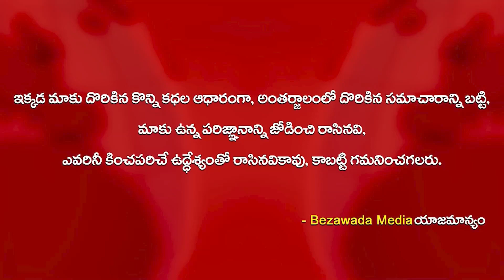YS Sharmila Meets Old City Muslims At BIBIKA ALAM YSRTP Bezawada Media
ap news
ys jagan
ys jagan mohan reddy
ysrcp
janasena
pawan kalyan
janasena live
ysrcp live
tdp live